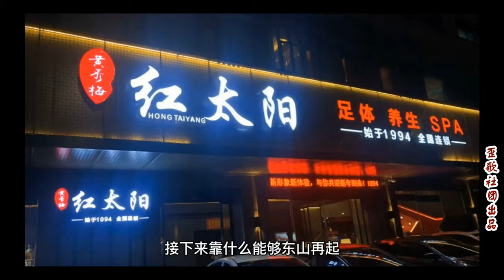歪歌社团 从“擦鞋女王”到颈肩腰腿痛调理专家，秀菊姐的别样精彩人生